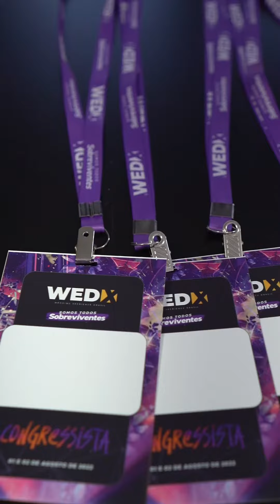Palestra sobre Posicionamento de Imagem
Fernando Freitas é mentor e palestrante especialista em posicionamento de imagem. Fundador do TTDBRASIL - maior congresso de marketing para fotógrafos do país com 11 edições realizadas com 8,8 mil participantes de 23 estados impactados. É fotógrafo internacional com 18 anos de experiência com passagem pelos países Argentina, Estados Unidos, Itália, Suiça e França.

Já palestrou em dezenas de congressos de empreendedorismo e marketing com o tema MBA da imagem - Marketing, Branding e Autoridade. Só no ano de 2023 foram mais de 25 palestras ao lado de nomes como: Thiago Nigro, Geraldo Rufino, Davi Braga entre outros grandes nomes.